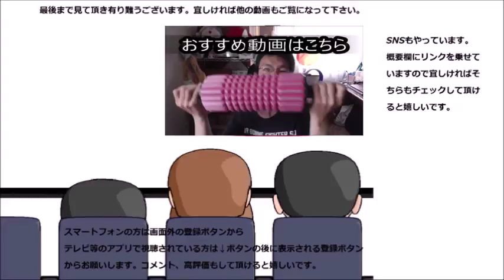カレーにもちもちって合うのかな？ドーナツって合うのかな？と思って食べてみた結果……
ミスタードーナツのカレードーナツを食べてみました。正直どんな物なのかな～と思っていました。その結果は……